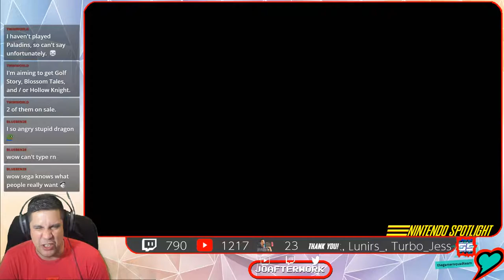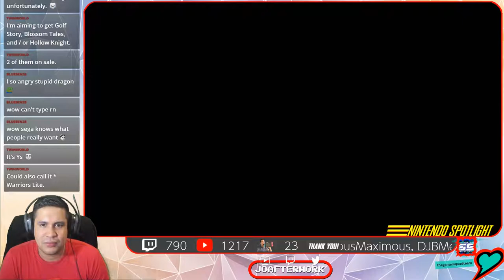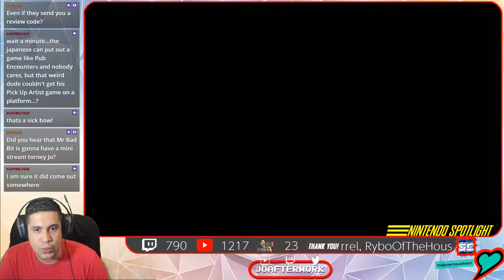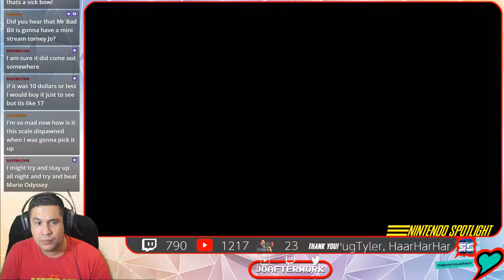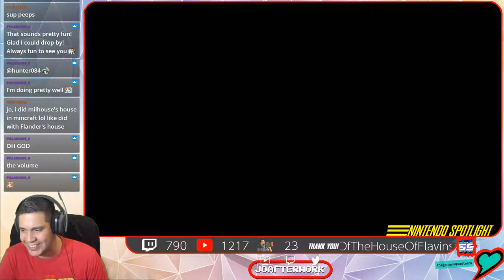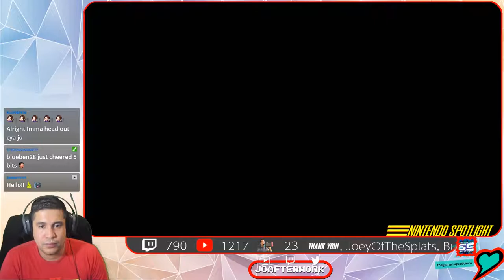Nintendo Spotlight: Shining Resonance Refrain Demo [SEGA]